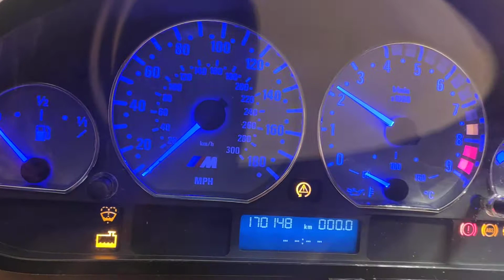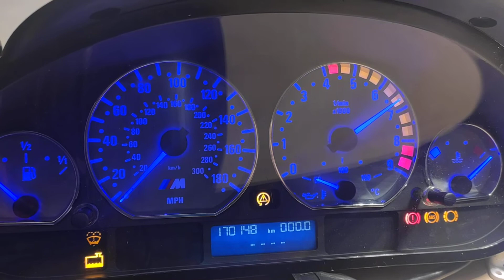E46 Cluster driver